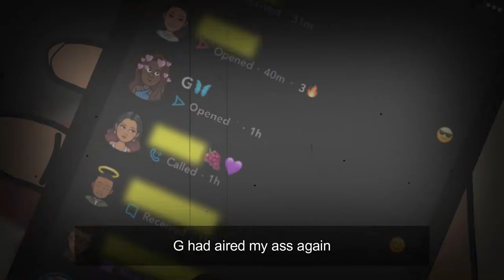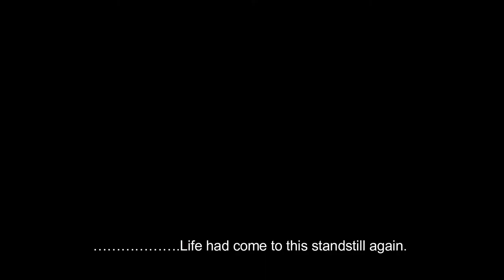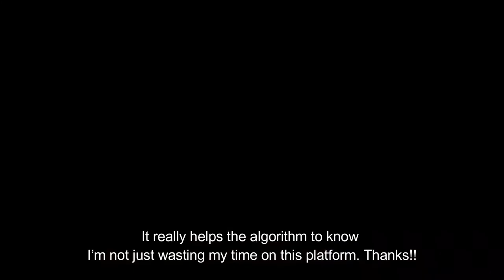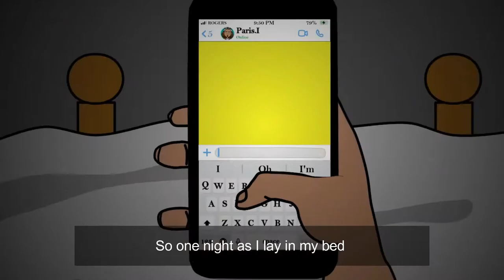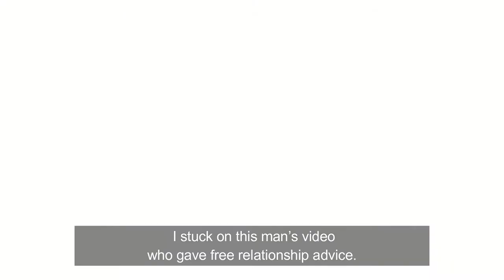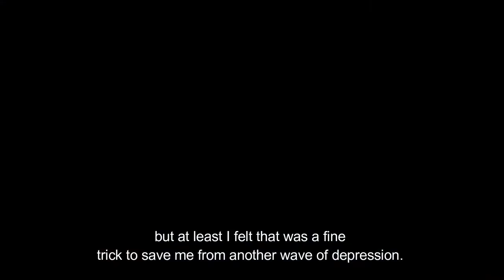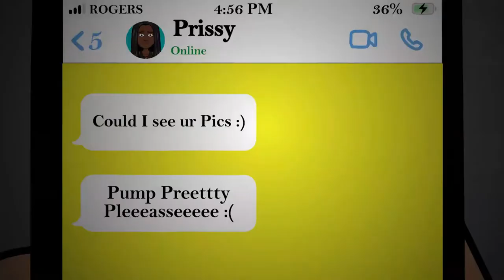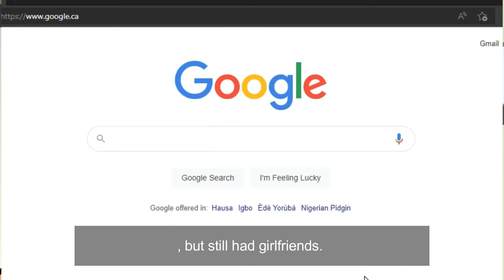3 Lovers 1Lifetime🤍{Emotional}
► Tell us what you think about this video in the comments below
LISTEN TO THE OUTRO SONG🔥🔥🔥 :
► Do You Want To Get Your Story Animated?